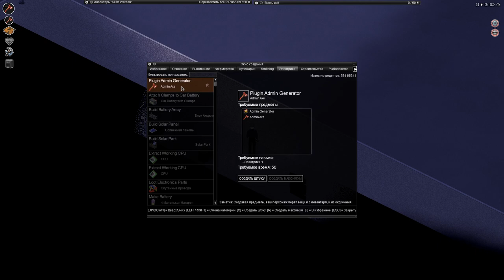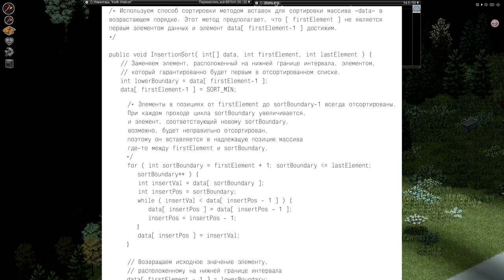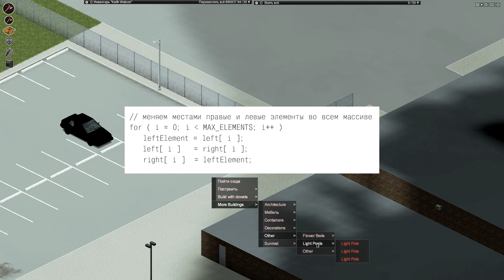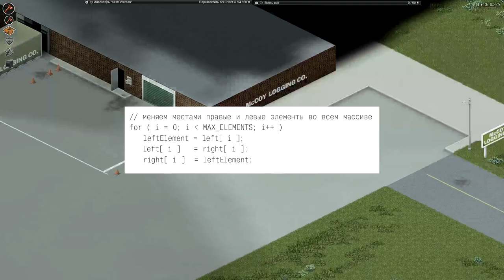Совершенный Код. Форматирование и стиль. Project Zomboid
WebMoney
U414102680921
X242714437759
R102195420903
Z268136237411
Большое спасибо за помощь.